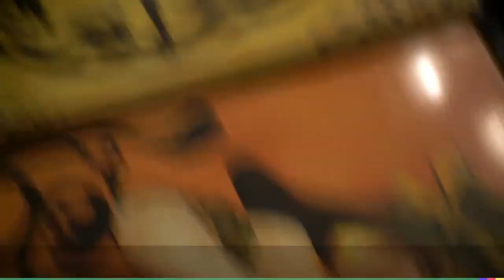Quelles sont les qualités essentielles pour être agent immobilier ?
Nouvelle question que vous avez posé à Romain Cartier :

" Quelles sont les qualités essentielles pour un agent immobilier ? "

Sa réponse en vidéo !